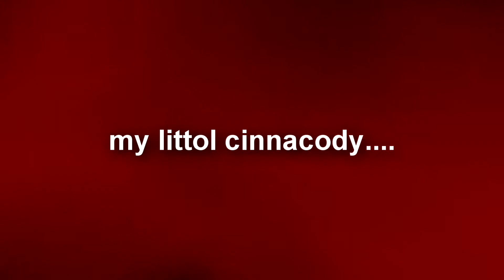Set It Off on trial for Identity Fraud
are you saying traumacore neopets is funny?

yes i am. and im tired of pretending its not